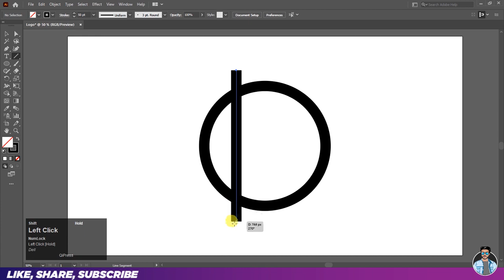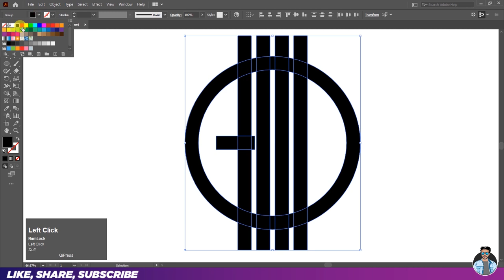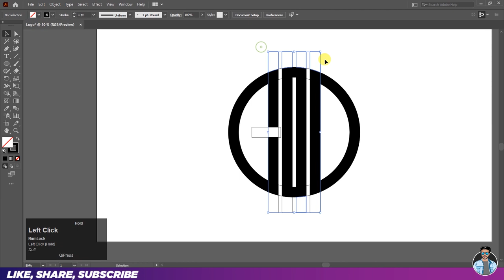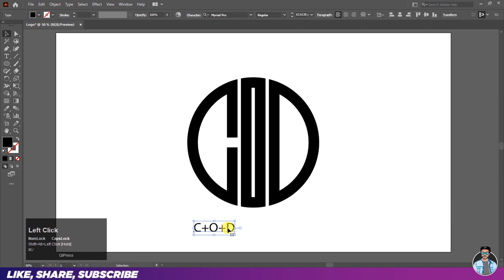The Logo Design Process From Start To Finish | Learn How To Design Any Letter in Circle